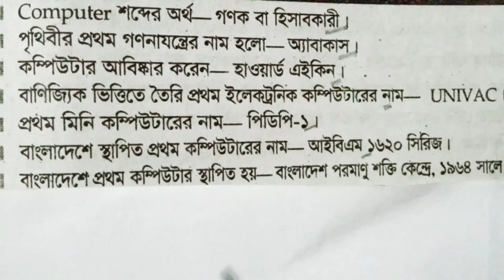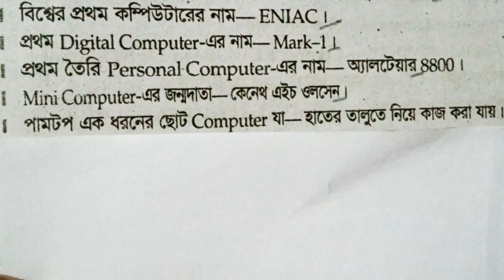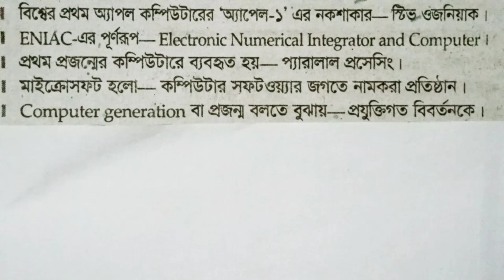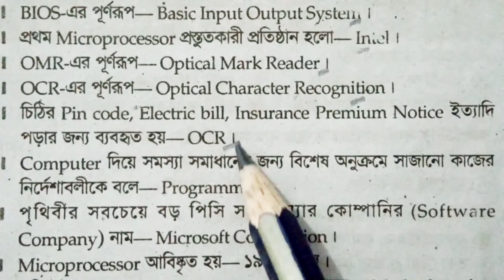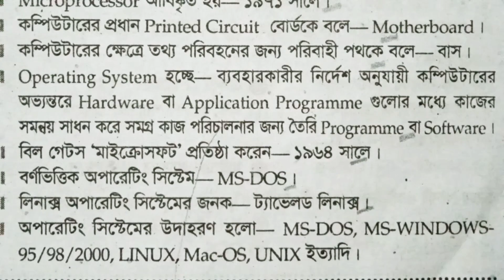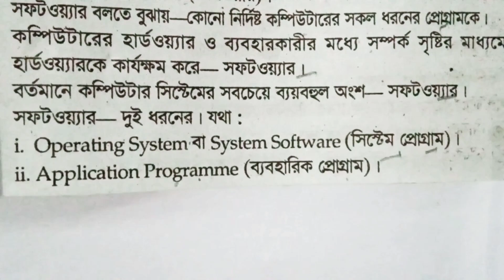কম্পিউটারের মৌলিক ধারণা সম্পর্কিত MCQ প্রশ্ন | Computer basic idea related MCQ question. bcs& bank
কম্পিউটারের মৌলিক ধারণা থেকে বাছাই করা mcq প্রশ্ন | বিগত ৪০ বছরে বার বার বিভিন্ন পরীক্ষায় আসা গুরুত্বপূর্ণ  mcq প্রশ্ন পার্ট- ০৮.

This video is computer basic idea related special MCQ question part- 08. It helps to all competitive examination for all candidates.